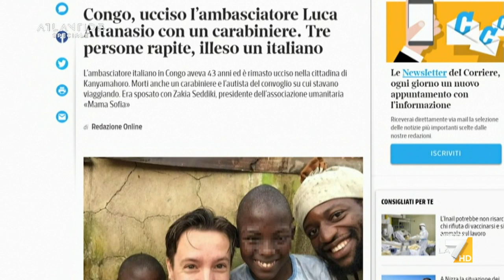Attanasio, Diego Bianchi: "Nessun movimento in quei posti avviene senza consenso"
Diego Bianchi ricorda il suo viaggio in Congo insieme a Medici senza Frontiere: "Nessun movimento in quei posti avviene senza essere consentito"